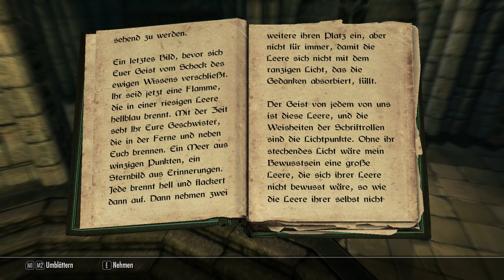THE ELDER SCROLLS (TES) V : SKYRIM #122 - Die Schriftrolle der Alten [Let's Play Skyrim]